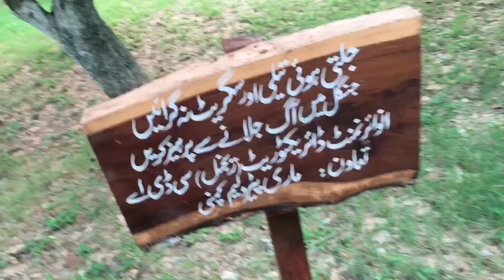Trail 5 pa hiking krli😂| Trail 5 Islamabad 🥰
So guys this was my vlog. I made this vlog on 17th July 2023 but due to Muharram I am posting this vlog today
You can also follow me instagram link is down below